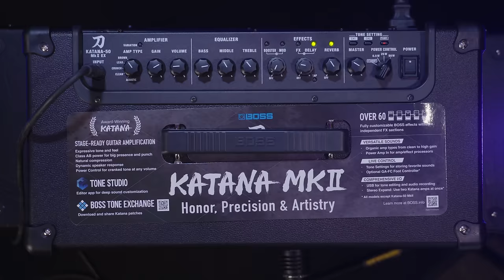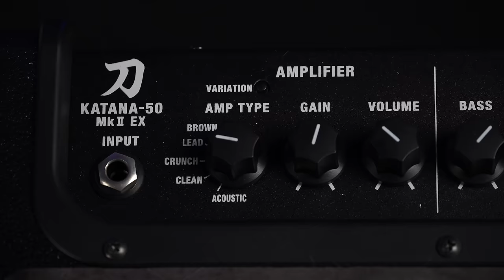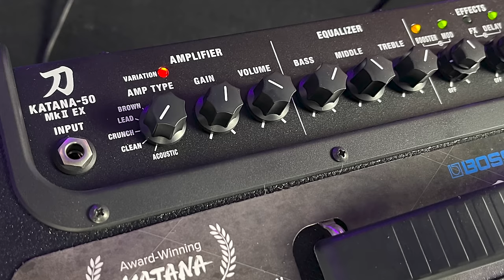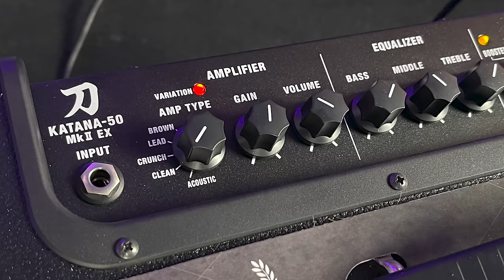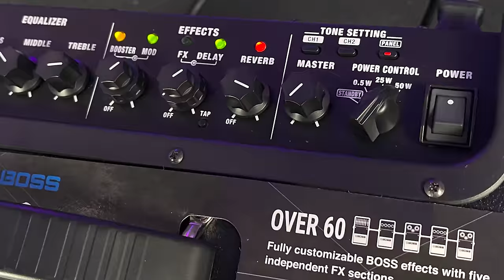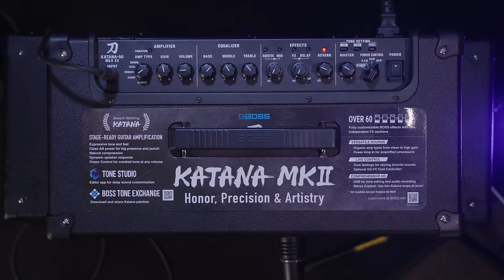The Boss Katana-50 MkII EX - New Features & Updates For One Of The Most Popular Amps Around!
Dagan takes a look at the brand new Boss Katana 50 MKII EX! The EX sits perfectly in between the already incredibly popular Boss Katana-50 MKII & the 100w Boss Katana-100 MKII!

The EX is an evolution of a modern classic. The Katana-50 MkII has become a popular compact practice amp thanks to its versatile amp types, built-in BOSS effects library and breathing class AB power amp delivering power and responsive feel. The Katana-50 MkII EX expands on these capabilities, providing more performance functionalities. GA-FC and GA-FC EX support allows you to select Tone Setting memories, turn effects on/off, and more with our dedicated foot controllers. There’s also a line output for sending mix-ready tone to a house PA, plus the ability to link a second Katana MkII amp with the Stereo Expand feature!

We absolutely love the Boss Katana range here at PMT.  When they were first released in 2016, these award winning amps really were a game changer, solid state amps that could deliver the realistic tone, response and dynamics of a valve amp.  Add to this their huge range of features and versatile output power switching options, and you’ve got a range of gig ready amps that sound amazing cranked up on stage, but are equally just as suitable for lower volume rehearsals, recording or even quieter bedroom practice!

Alongside all of the features found on the regular MKII Boss Katana 50, new features for the new EX model include:

- MAXIMUM FOOT CONTROL, It is now possible to use the GA-FC/GA-FC EX for maximum real-time interaction. Switch Tone Settings and effects while performing. GA-FC EX has more expandability : third expression pedal input and option to connect a second GA-FC/GA-FC EX to extend the controls at your feet!

- LINE OUT,  Sends mix-ready amp tones to an external PA system or mixing console with mic’d cabinet emulation, while still using the built-in speaker. Perfect for live setup with amp on stage and Line Out to the FOH console!

- STEREO EXPAND, Link a second Katana Amp for a wide, immersive stereo rendering across both amps.

00:00 Intro Tones
01:48 What Is The Boss Katana, And What Makes It Awesome?
03:28 What HASN'T Changed In The New EX Model
05:31 What's New In The New EX Model?
14:47 Tone Demos - Clean, Chorus
16:34 Tone Demos - Crunch, Booster
18:12 Tone Demos - Lead, Delay
19:57 Tone Demos - Brown
20:46 Final Thoughts